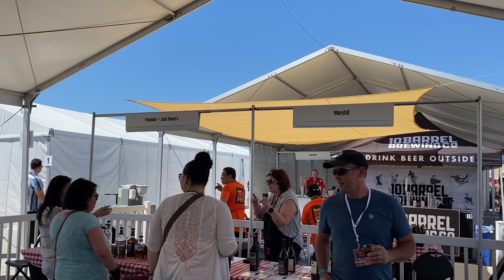💰增加收入的办法：加班加点的参加赌场举行的活动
关注，点赞，分享，期待疯婆子的视频，要和疯婆子一起疯！